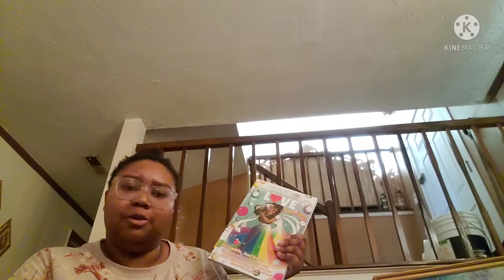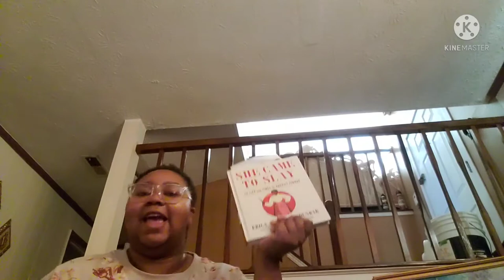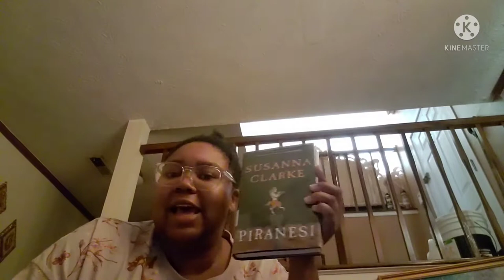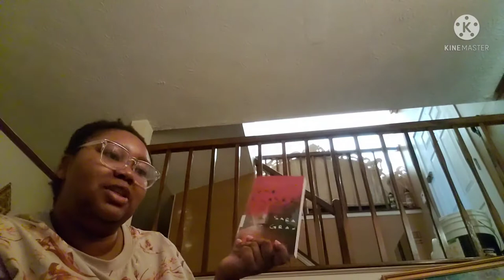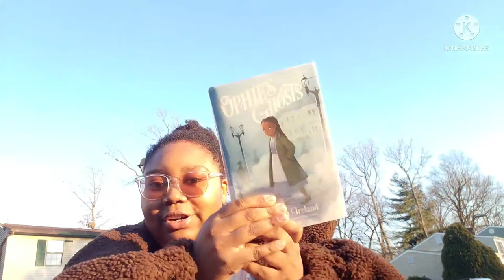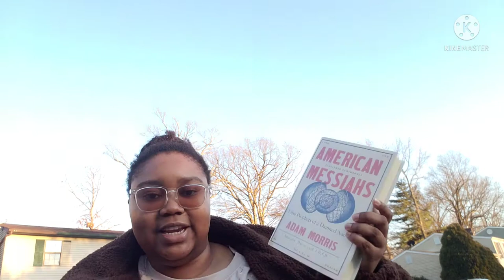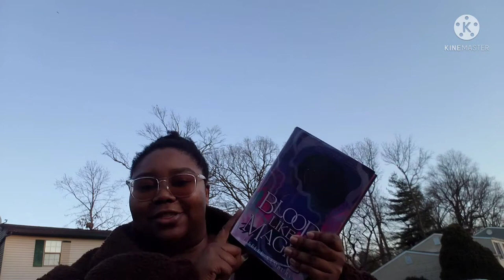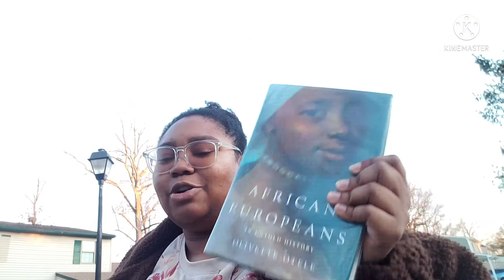In My Library Bag #2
💜LIBRARY BAG HAUL LINKS for part 1 & 2💜

All The Read/a-thons/alongs and Clubs I'm Hopping On To. Pt.1:
📹📹📹Videos Mentioned📹📹📹

Socials:
***18+ cuz i do be tweeting and retweeting crazy shit*** Twitter: @NovelistDienne